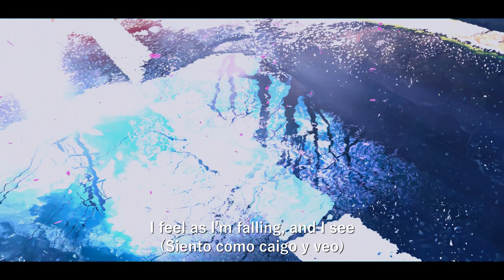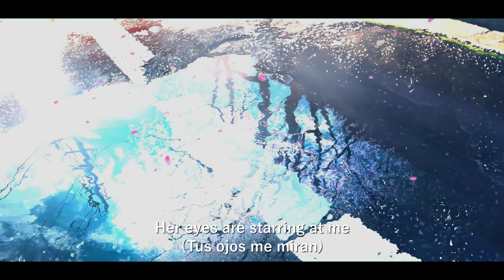Apoptygma Berzerk - Moment of tranquility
Apoptygma Berzerk
Moment of Tranquility Subtitulada al Español